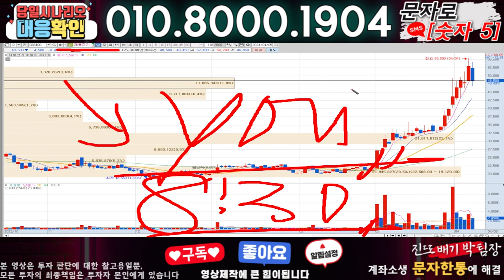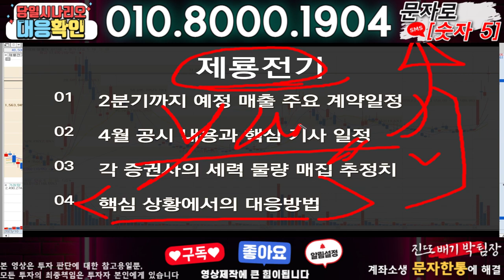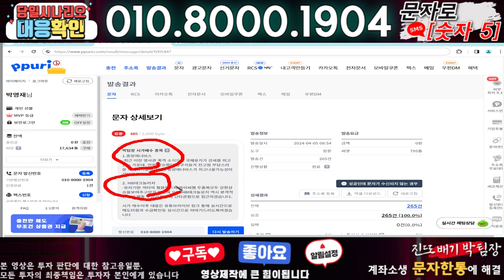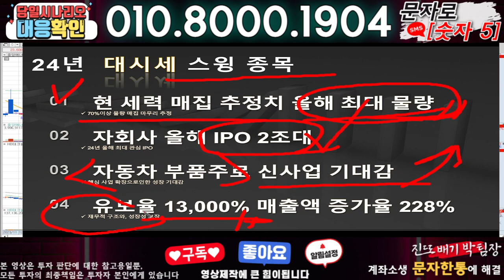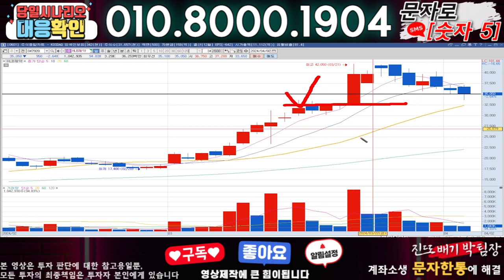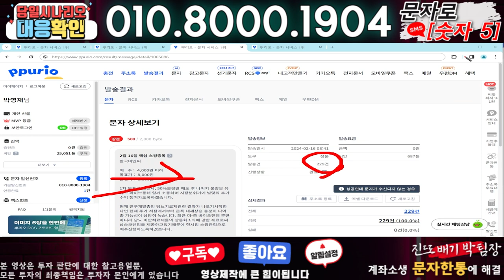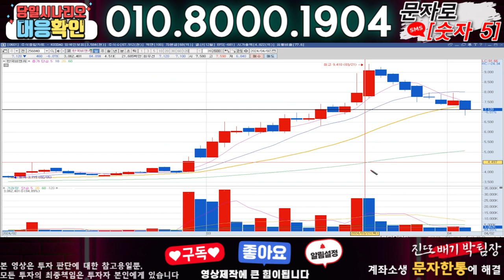제룡전기 ) 3분전 기습속보-공식입장발표!! 무슨일인가?